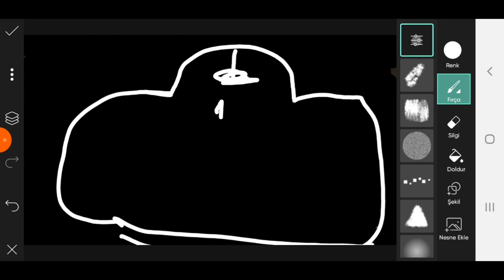Trending HDR video | A Screen Of Pure Pink sdc editing cc | Background | Bp Backdrop A380F PE #50